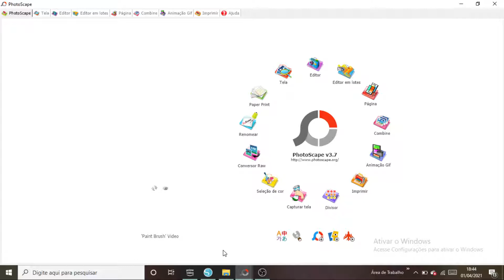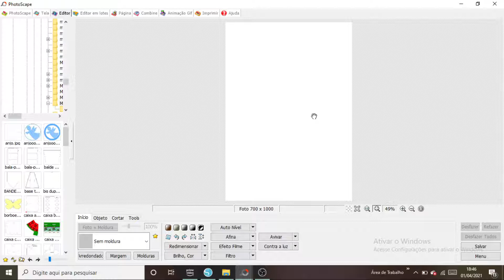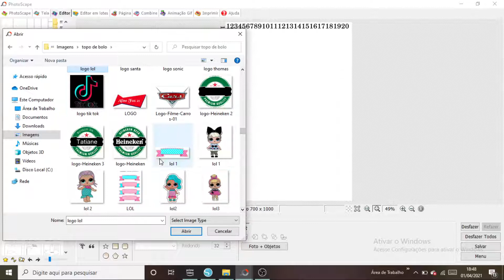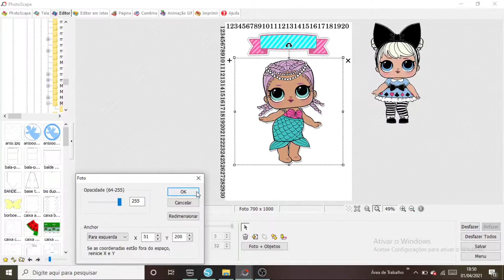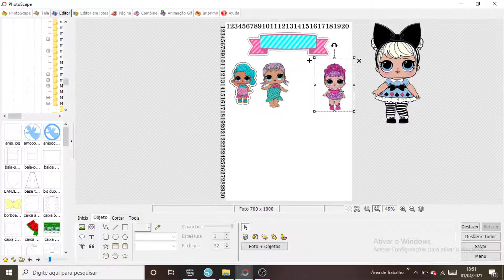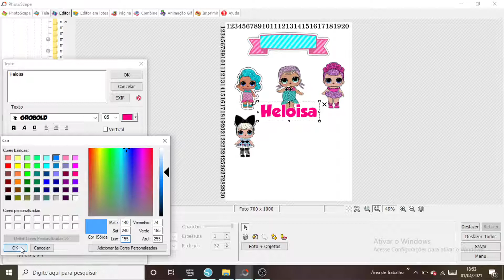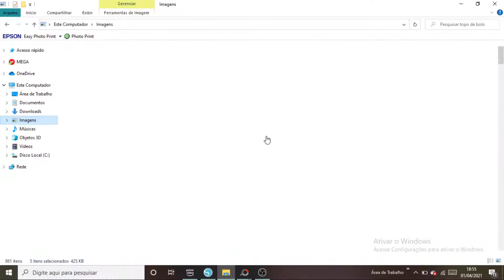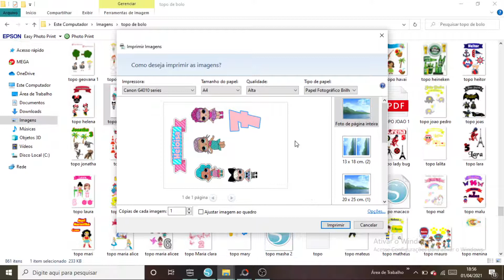COMO FAZER TOPO DE BOLO NO PHOTOSCAPE | TOPO LOL SURPRISE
Link para baixar o photoscape

venha ser um membro participando do CLUBE DA MAE E FESTEIRA

Entre para a minha turma de PAPELARIA PARA INICIANTE

Entre para a minha turma de PRECIFICACAO PARA PAPELARIA PERSONALIZADA